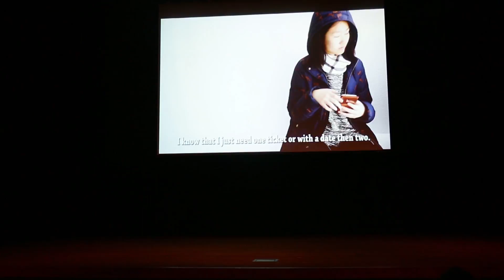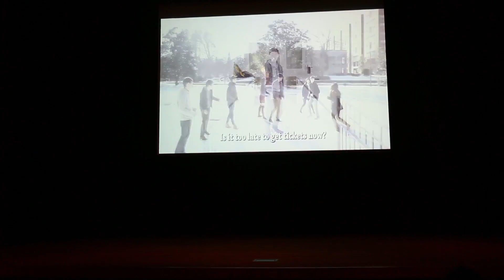KoreaNite 2016 - Exec Board Video Live